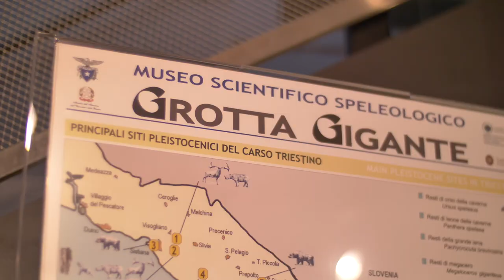NATURALMENTE VIAGGIANDO A TRIESTE EP 5